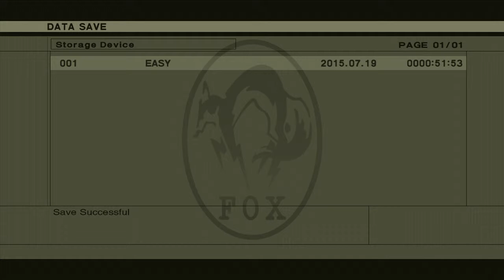Metal Gear - 05 - Rooftop Rampage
I've not used that as an episode name yet, have I.